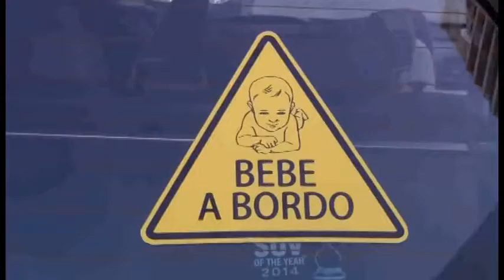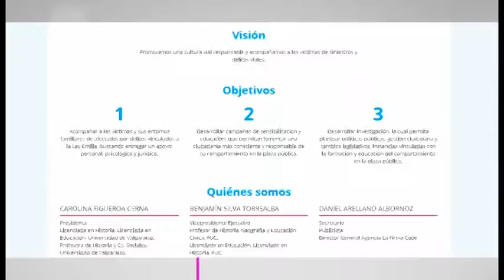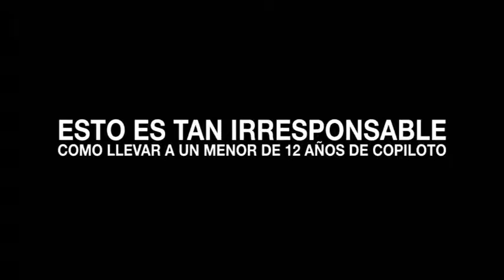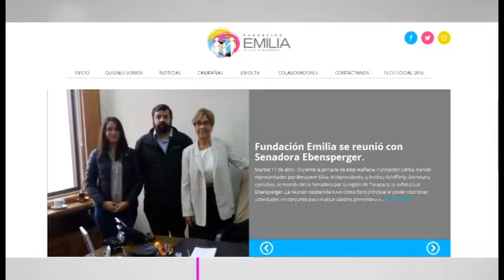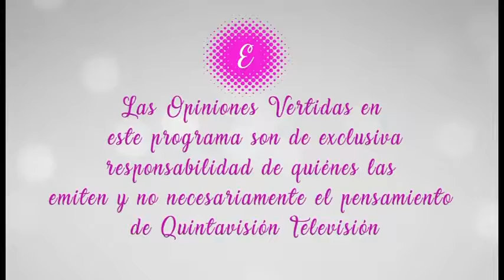Empoderadas capítulo 2 - Carolina Figueroa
Con Militza Strelow